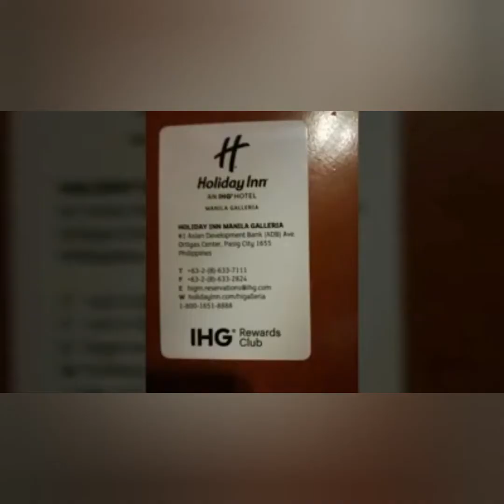Jeddah to Philippines(airplane journey)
Special Trip